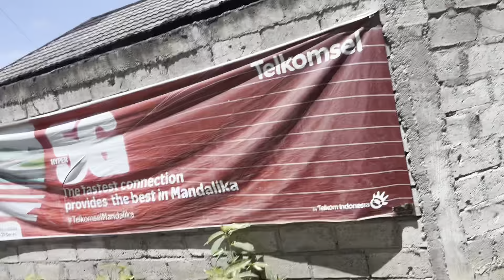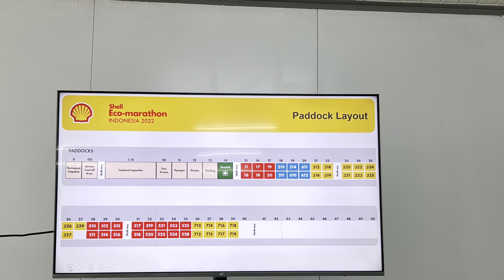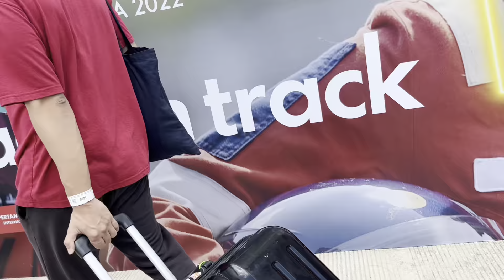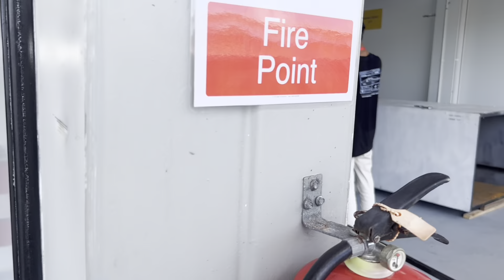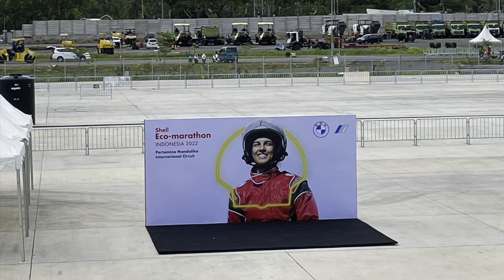Day 1 - Shell Eco Marathon Indonesia 2022 | Registration | Garage | Teams | Toilet